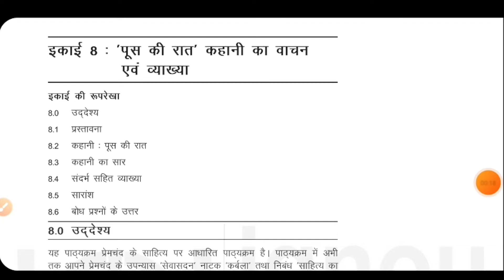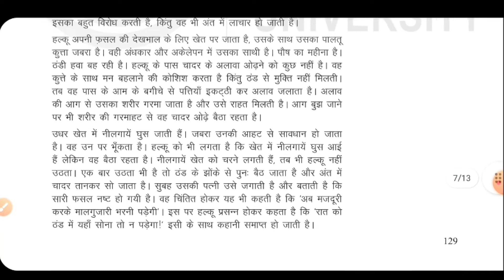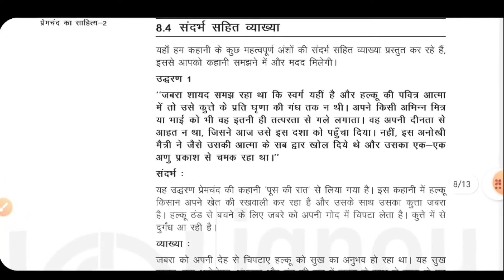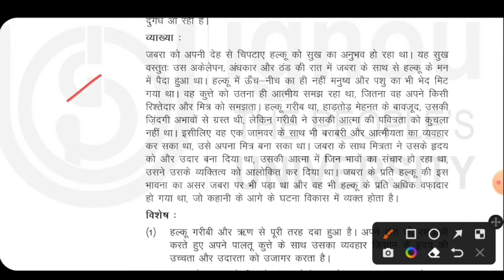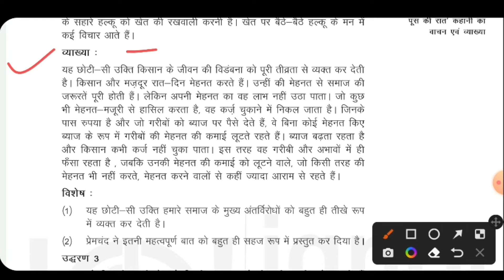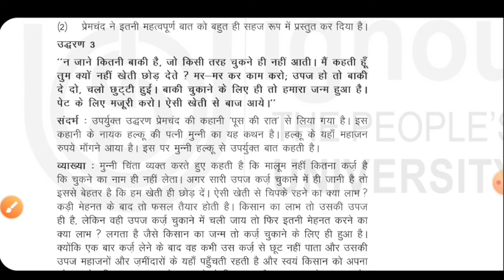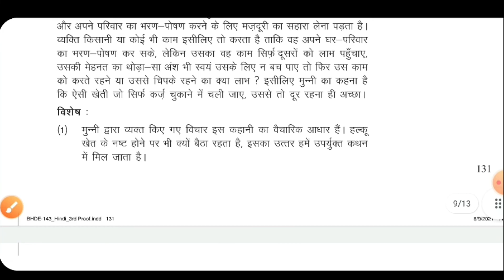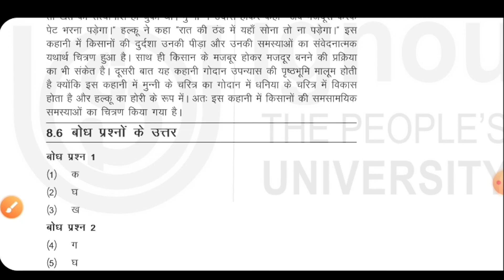BHDE 143 Unit 8 पूस की रात कहानी का वाचन एवं व्याख्या खंड 2 प्रेमचंद का साहित्य 2 BHDE 143 प्रेमचंद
BHDE 143 प्रेमचंद
BHDE 143 खंड 2 प्रेमचंद का साहित्य 2
BHDE 143 इकाई 8 'पूस की रात' कहानी का वाचन एवं व्याख्या
BHDE 143 Unit 8
BHDE 143 chapter 8
BHDE 143 important question
BHDE 143 Pervious Year Question Paper
BHDE 143 Unit 1
BHDE 143 hindi class